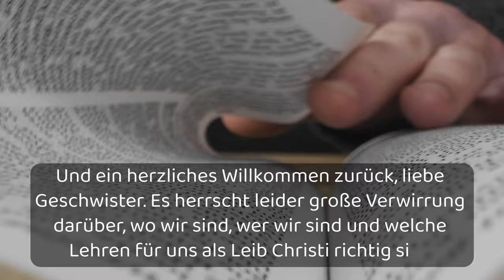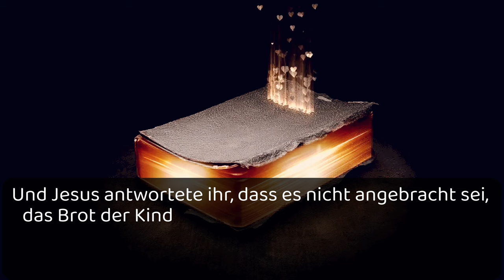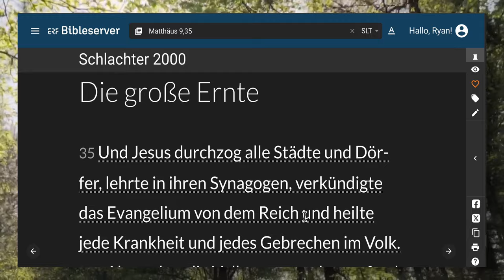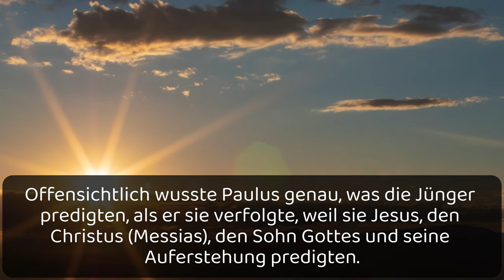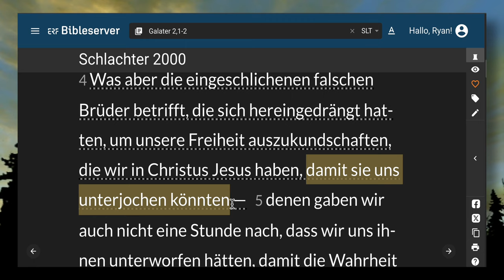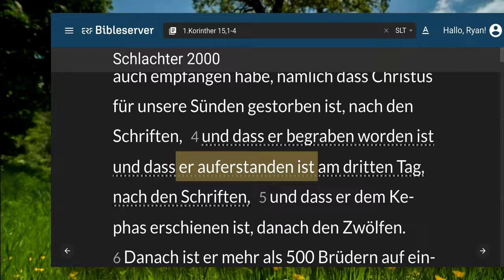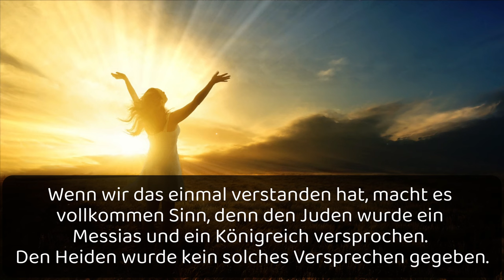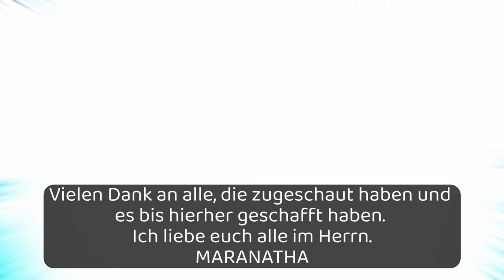DIE DIENSTE VON JESUS; PETRUS und PAULUS (neue verbesserte Studie) aus einem anderen Blickwinkel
Verwirrung im Evangelium

Einige gängige Missverständnisse
Unter Gläubigen sind:

„Es gibt nur ein Evangelium und jeder wird auf genau die gleiche Weise gerettet.“

„Die zwölf Jünger Jesus und Paulus predigten dasselbe.“

„Paulus kommt später und macht einfach dort weiter, wo Petrus aufgehört hat, den Heiden dasselbe Evangelium zu verkünden.“

Diese Aussagen mögen spirituell klingen, aber sind sie wahr?

1. Wem dienten Jesus und seine zwölf Jünger?

2. Welches Evangelium predigten Sie?

3. Wem diente Paulus?

4. Welches Evangelium predigte er?

Zuerst werden wir feststellen, wem Jesus und seine Jünger während seines irdischen Wirkens gedient haben.

1. Wem dienten Jesus und seine Jünger?

Matthäus 10:5–7
Matthäus 15:21-28

Aus diesen Versen geht klar hervor, dass Jesu Dienst Israel, den Juden, galt. Paulus bestätigt dies im folgenden Vers:
(Römer 15:8)

Jesus und seine 12 Jünger dienten Israel.

2. Welches Evangelium predigten Jesus und seine Jünger?

Matthäus 4:23
Matthäus 9:35
Matthäus 10:5-8

Jesus und seine Jünger predigten Israel und den Juden das Evangelium vom Königreich.

3. Wem diente Paulus?

Jesus sandte Paulus, um den Heiden zu dienen. Paulus schrieb in (Römer 11:13; 2. Timotheus 1:10-11)

Paulus ist die einzige Person in der Bibel, die einen Dienst für Nichtjuden hatte.

4. Welches Evangelium predigte Paulus?
Ich erinnere euch aber, ihr Brüder, an das Evangelium, das ich euch verkündigt habe, das ihr auch angenommen habt, in dem ihr auch fest steht, durch das ihr auch gerettet werdet, wenn ihr an dem Wort festhaltet, das ich euch verkündigt habe — es sei denn, dass ihr vergeblich geglaubt hättet. Denn ich habe euch zuallererst das überliefert, was ich auch empfangen habe, nämlich dass Christus für unsere Sünden gestorben ist, nach den Schriften, und dass er begraben worden ist und dass er auferstanden ist am dritten Tag, nach den Schriften,

Daher muss sich das Evangelium, das Jesus Paulus gab, in mancher Hinsicht von dem unterscheiden, was die Jünger Jesus predigten.

Jesus Christus gab beide Evangelien; Eins an seine Jünger für die Juden und ein anderes Evangelium an Paulus für die Heiden. Christen, die die Bibel nicht studieren, gehen davon aus, dass diese Evangelien dieselben waren und nur die beiden Zielgruppen, Juden und Nichtjuden, unterschiedlich waren. Dies ist nicht der Fall.

Der wörtliche Bibeltext bezeichnet eindeutig zwei Evangelien.

1. Das Evangelium der Unbeschnittenheit – das Evangelium der Gnade, die Paulus für die Heiden gegeben hat. (1 Korinther 15: 1-4)

2. Das Evangelium der Beschneidung – das Evangelium des Glaubens und der Taufe, das den Jüngern Jesu für die Juden gegeben wurde (Matthäus 28:16-20; Markus 16:14-18).

1. Das Evangelium der Unbeschnittenheit – das Evangelium der Gnade, die Jesus Paulus gab

2. Das Evangelium der Beschneidung – das Evangelium, das Petrus zu Pfingsten in der Apostelgeschichte, Kapitel zwei, predigte.
(Apostelgeschichte 2:36–38)

Offensichtlich predigt Petrus zum Haus Israel, dem Juden. Er verkündet, dass Gott (der Vater) Jesus sowohl zum Herrn als auch zu Christus, dem Messias Israels, gemacht hat. Petrus fügt dann Buße und Taufe als Voraussetzungen für den Empfang des Heiligen Geistes hinzu. Buße und Taufe betreffen im Petrusevangelium die Vergebung der Sünde, sind im Paulusevangelium der Gnade – ist dies jedoch nicht erforderlich.

Zwei Evangelien, zwei Apostelämter!

Paulus – Evangelium der Unbeschnittenheit – das Evangelium der Gnade – Apostel der Heiden. (Römer 11,13)

Petrus – Evangelium der Beschneidung –
"glaube und lass dich taufen.“ –(Apg 2,38) – Apostel Israels.

Wenn wir diese beiden Evangelien getrennt halten, wird unser Verständnis des Neuen Testaments erheblich verbessert.

Evangelium vom Königreich

Verkündet von Johannes dem Täufer, Jesus und den Zwölf.
Nur Juden gepredigt.
Erforderliche Reue, Taufe und Glaube und Werke.
Inhalt der Botschaft war, dass Jesus der Messias, der Sohn Gottes, war.
Begann mit Johannes dem Täufer und endete während der Apostelgeschichte (Apostelgeschichte 15,11). Fortsetzung nach der Entrückung.
Endete im jüdischen Unglauben. Wird fortgesetzt, nachdem der Leib Christi fertiggestellt ist.
Endet im jüdischen Glauben und erfüllt den „großen Auftrag“ und die Prophezeiung.
Evangelium während des irdischen Dienstes Jesu und in der Apostelgeschichte.
Zukünftiger „großer Auftrag“, Trübsal-Evangelium, sobald der Leib Christi vollendet ist.

Evangelium von der Gnade Gottes

Von Paulus verkündet.
Wird hauptsächlich an Nichtjuden gepredigt.
Erfordert allein Glauben, Glaube + 0.
Inhalt der Botschaft sind der Tod, das Begräbnis und die Auferstehung Christi.
Begann, nachdem Jesus Paulus zum Apostel der Heiden ernannt hatte.
Endet mit der Vollendung des aus Juden und Heiden bestehenden Leibes Christi (Entrückung).
Unser gegenwärtiges Evangelium – bis der Leib Christi vollendet ist.